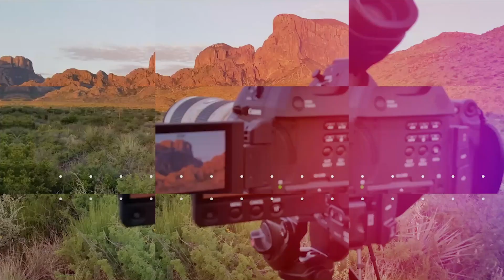IC Video Productions BEHIND THE SCENES - Episode 2: Palm Springs & Joshua Tree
Presenting "Behind the Scenes" series: Episode 2. Our video productions crew filmed a project in beautiful Palm Springs, California with a quick visit over to Joshua Tree National Park featuring horseback riding, bouldering, city nightlife and so much more.